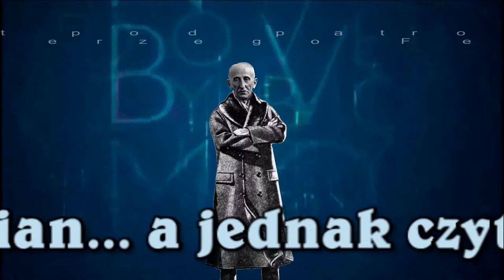Konstantinos Bouras czyta po grecku wiersz "Po co tyle świec nade mną" Bolesława Leśmiana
Konstantinos Bouras
Wideoklip jest elementem Projektu Krotoszyńskiego Ośrodka Kultury pod tytułem "Leśmian - A jednak CZYTAMY" nad ktorým patronat sprawuje senator Jerzy Fedorowicz, przewodniczący Komisji Kultury i Środków Przekazu Senatu RP.
Autor i manager projektu: Paweł W. Płócienniczak.